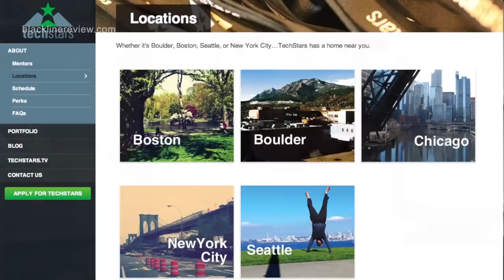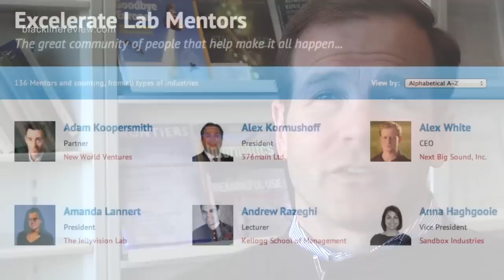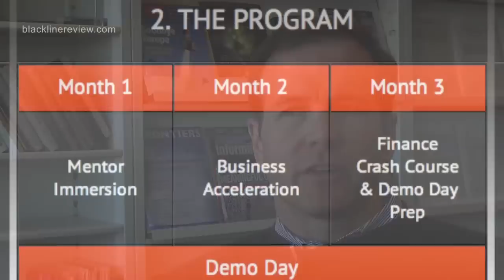BLACKLINE REVIEW: How Award-Winning Excelerate Labs Became TechStars Chicago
Evanston, IL— Troy Henikoff began his entrepreneurship class at Northwestern University's Kellogg School of Management with an announcement. He told his students that Excelerate Labs — the Chicago-based accelerator that he and co-founder Sam Yagan had established, nurtured, and brought to national prominence, now had a new name.

Excelerate Labs, which, in 2012, earned the distinction of #3 startup incubator by Forbes Magazine, had now become TechStars Chicago — the fifth, and newest member, of an entrepreneurship program for startup companies called TechStars, which was branded as "the number one startup accelerator in the world."

Henikoff recalls the 2009 dinner at a Mexican restaurant where inspiration for Excelerate Labs was first born, how that program seamlessly fit into the model of TechStars, and what the first batch of 10 startup companies should expect under the TechStars banner.